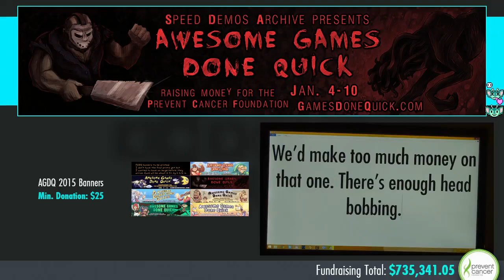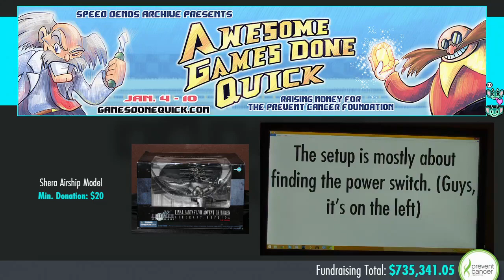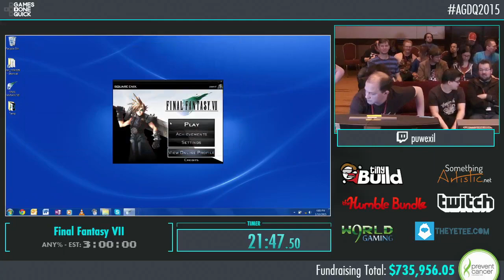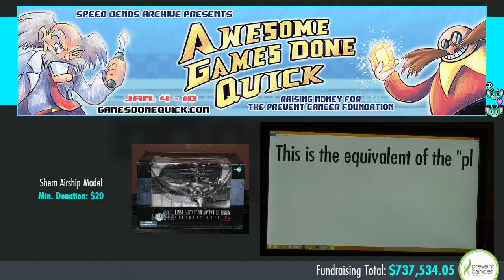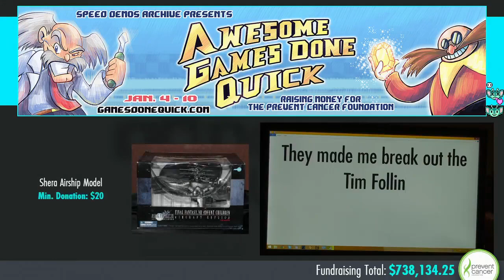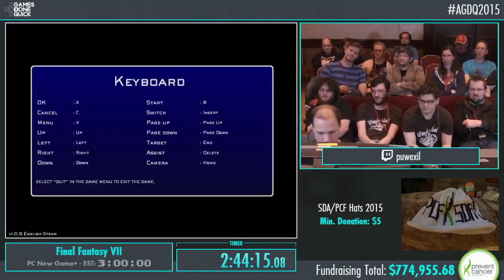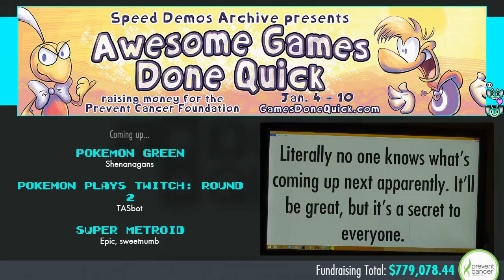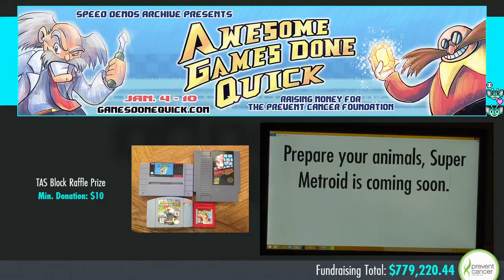Awesome Games Done Quick 2015 - Part 165 - Final Fantasy VII by puwexil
This is a speedrun of Final Fantasy VII by puwexil from Awesome Games Done Quick 2015. The run starts at 13:50.